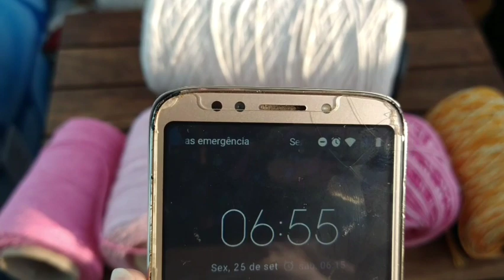CROCHETANDO|tapete Manuela/lu Mazzini |Elaine Cardoso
link tapete Manuela

resenha do meu amigo Gui